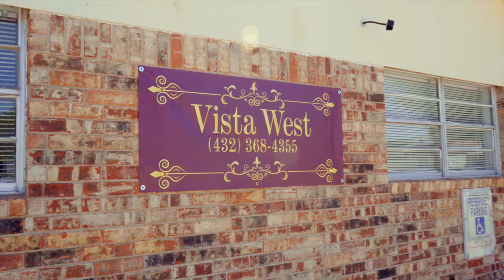Back to School with Braustin Homes : Welcome Back Teachers!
School is back in session! ((🔔))

In today's fbf we wanted to share some behind the scene moments from a couple of teacher appreciation events that we've had the privilege to host or be apart of! 🤠

Seeing each one of your smiling faces, and hearing the laughter fill the room reminded us just how powerful teachers truly are! Not only do you mold the minds of our future leaders, but you also continue to inspire us all by remaining resilient through some pretty tough times...

So, this one's for you, teachers. No matter if it's your 1st year in education, or your third decade - THANK YOU from the bottom of our hearts! We hope this school year is the best one yet! 💙